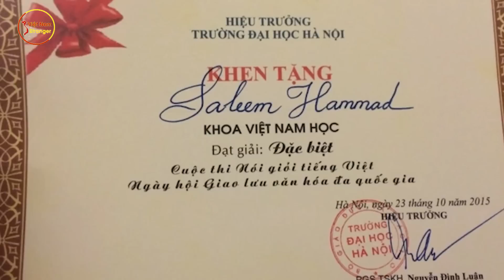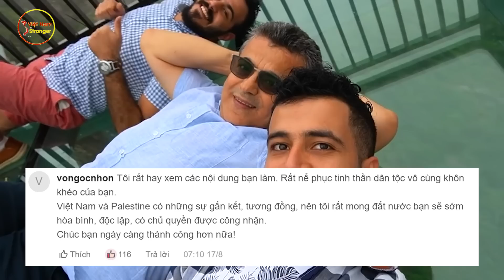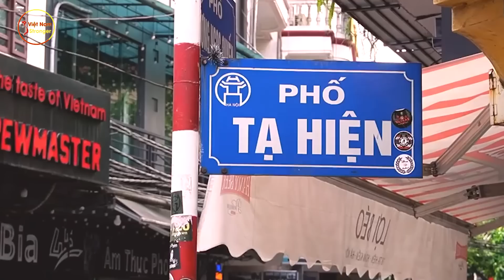Cả TG Kinh Ngạc! Tại Sao Anh Chàng Palestine Nhất Quyết Ở Lại VN 12 Năm Nay Mà Ko Có Ý Định Quay Về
⊙ Cảm ơn bạn đã xem video:Cả TG Kinh Ngạc! Tại Sao Anh Chàng Palestine Nhất Quyết Ở Lại VN 12 Năm Nay Mà Ko Có Ý Định Quay Về